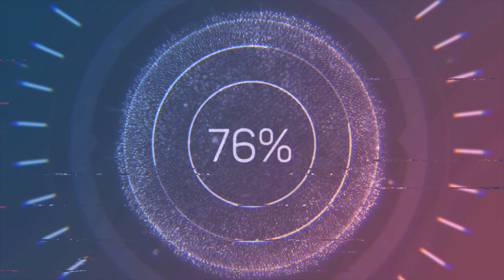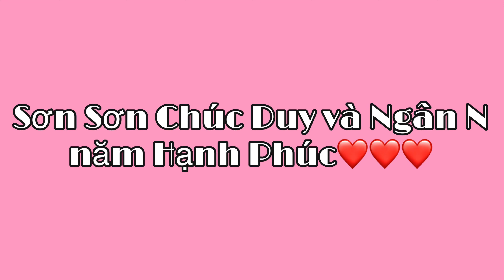Cướp Dâu ngày mưa gió cùng Hội Bàn Đào Exciter 150 | Đám Cưới